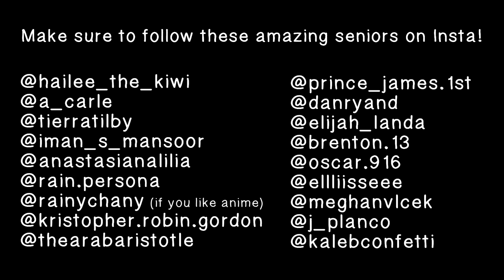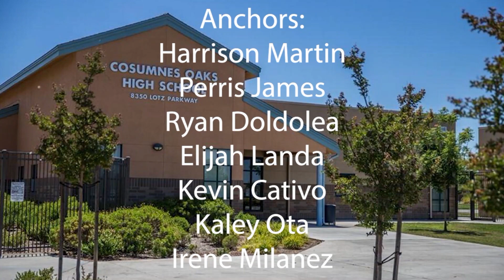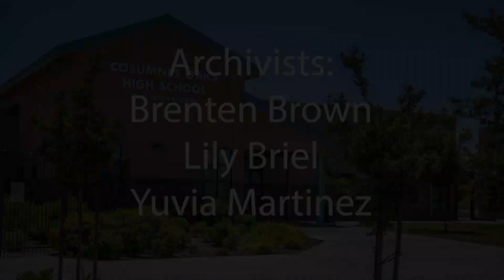COHS WPTV - 05/21/19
COHS WPTV